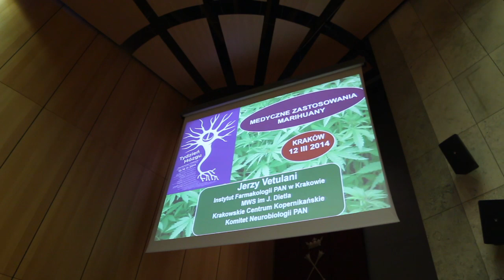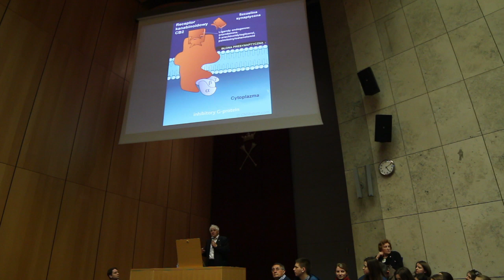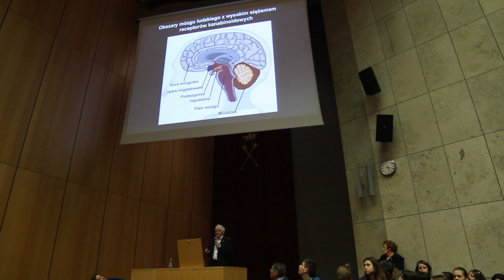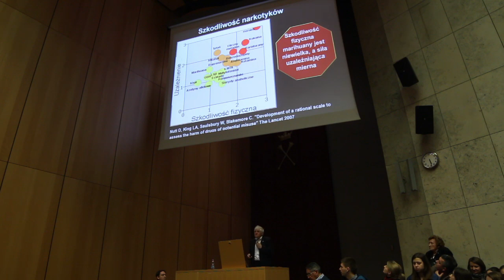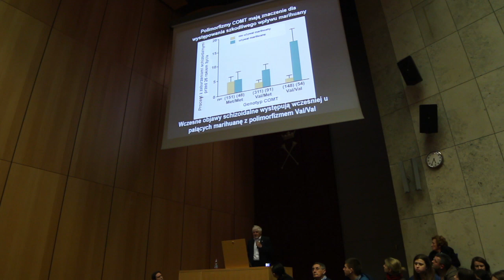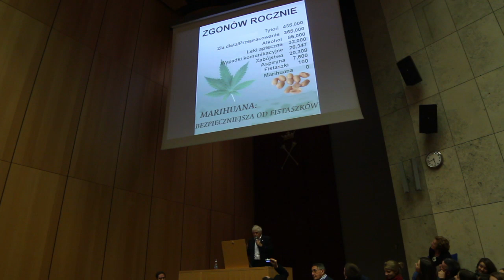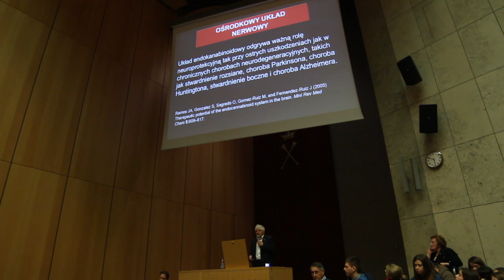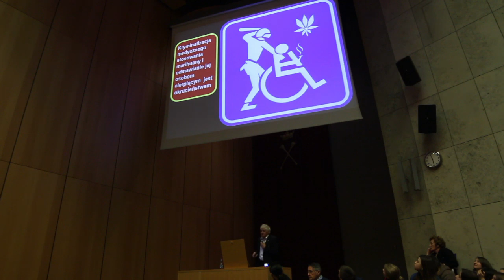Jerzy Vetulani - Medyczna marihuana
Wykład wygłoszony w ramach krakowskiego Tygodnia Mózgu w Auditorium Maximum UJ 12 marca 2014.

Zdjęcia i montaż: Franciszek Vetulani